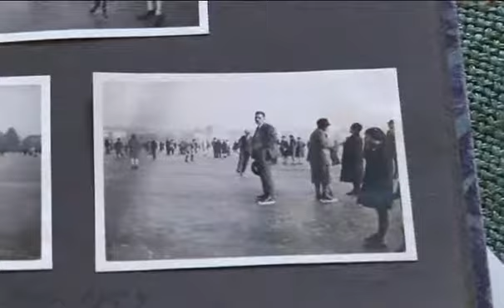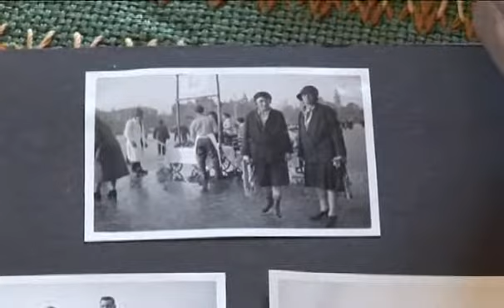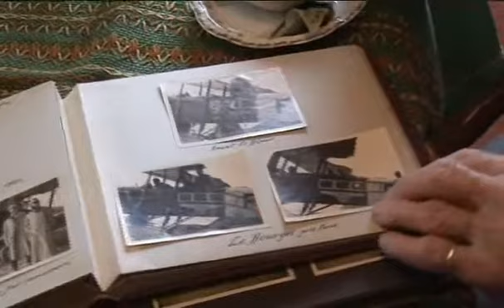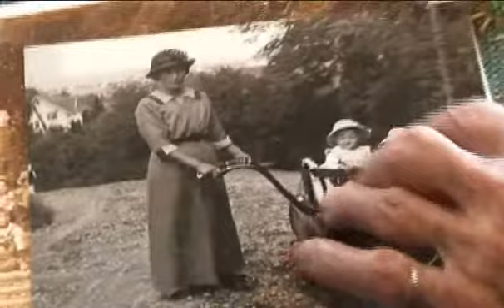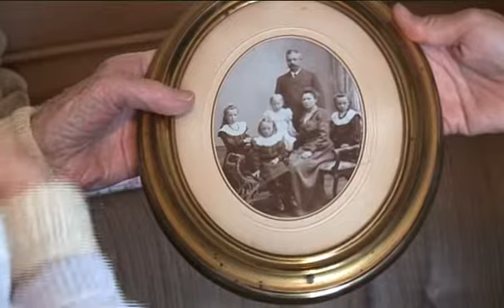Marie Keller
Die älteste Zürcherin / Bericht: Katharina Deuber & Rafael Koller